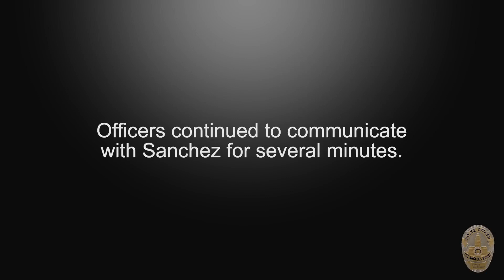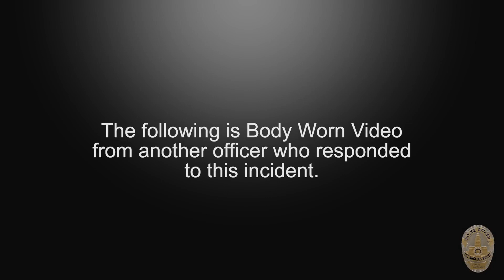LAPD Respond to Confrontation with Armed Individual in Newton Division, Resulting in Fatality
The Los Angeles Police Department's Force Investigation Division is investigating an officer-involved shooting that occurred in the Newton Division on January 3, 2023. The incident began when officers were called to a report of a man throwing an unknown metal object at a passing vehicle. When the driver pulled over, he was confronted by the suspect, who had a knife. When officers arrived, they located the suspect on the second-story landing of a vacant residence, holding a metal pipe. The officers attempted to de-escalate the situation, but the suspect refused to come down the stairs and went inside, closing the door. The officers formed an arrest team and entered the residence, where they were confronted by the suspect holding a two-foot-long metal object with a spike protruding from one end. An officer-involved shooting occurred at that point, and the suspect was pronounced dead at a local hospital. No officers, victims, or bystanders were injured in the incident. The investigation will be reviewed to determine if the use of deadly force was in compliance with LAPD policies and procedures.